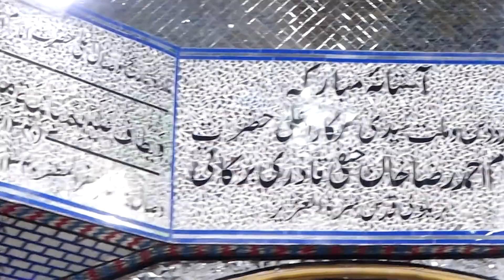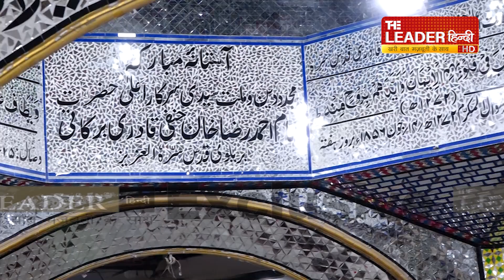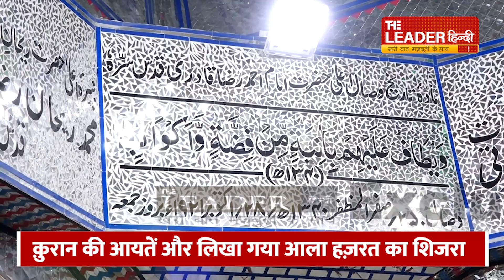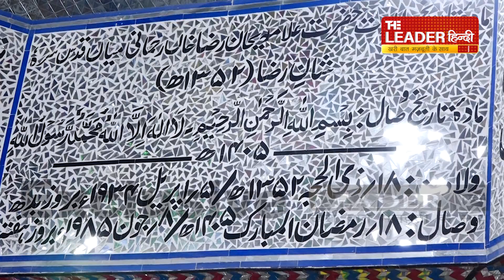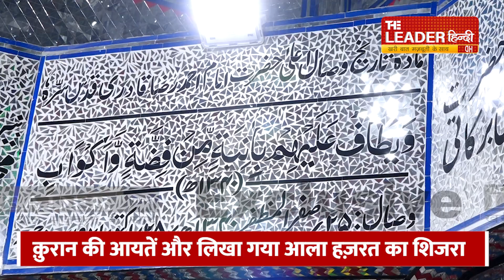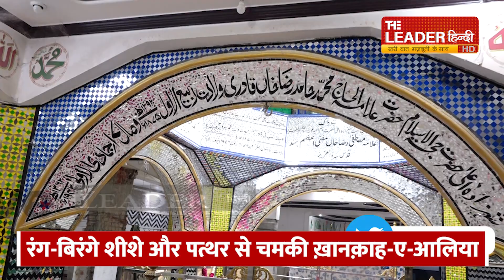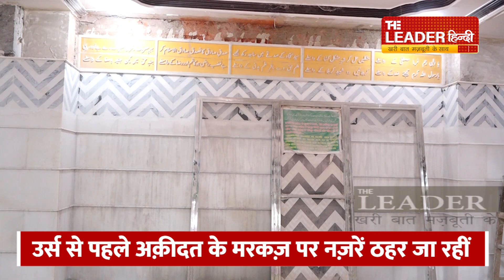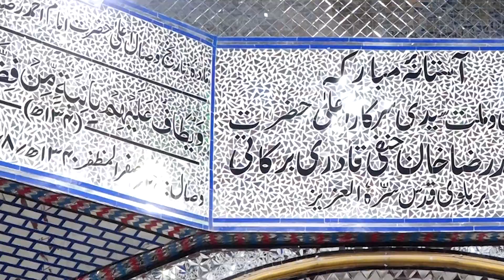21 सितंबर से शुरू हो रहा तीन रोज़ा उर्स-ए-रज़वी...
जुमे का दिन है. रात के बारह बज रहे हैं. हम इस वक़्त अक़ीदत के उस मरकज़ पर मौजूद हैं, जिसे दुनियाभर में आला हज़रत की दरगाह के तौर पर पहचाना जाता है. वो आला हज़रत इमाम अहमद रज़ा ख़ान जिन्होंने आशिक़े रसूल होने का ऐसा सुनहरा बाब लिखा, जिस पर मुल्क और मुल्क से बाहर पीएचडी हो रही हैं. आला हज़रत का उर्स अगले महीने सितंबर की 21-22-23 तारीख़ को होगा. तब उनसे अक़ीदत का इज़हार करने के लिए उनके चाहने वाले हिंदुस्तान ही नहीं सात समंदर पार से भी आएंगे. भारी भीड़ उमड़ेगी, हुजूम लगेगा, रेला दिखाई देगा. कोई इसे अक़ीदत का सैलाब तो कोई समंदर कहेगा. इस नाफ़रामोश मंज़र को देखकर सब एक आवाज़ में बोल उठेंगे-वादी रज़ा की कोह-ए-हिमाला रज़ा का है, जिस सिम्त देखिए इलाक़ा रज़ा का है. इश्क़-मुहब्बत आला हज़रत का वो नारा गूंज उठेगा, जो सुन्नियत की पहचान है. यूपी का ज़िला बरेली और यहां के मुहल्ला सौदागरान में स्थित दरगाह पर द लीडर हिंदी की टीम जायज़ा लेने पहुंची है, इस बात का कि उर्स से पहले आला हज़रत और आपके शहज़ादों की आरामगाह को सजाया संवारा जा रहा है. मकराना से आए पत्थर और शीशे का ख़ूबसूरत काम हो रहा है. आप भी इस बदलाव को देखिए- वाक़ई नज़रें ठहर जाएंगी.